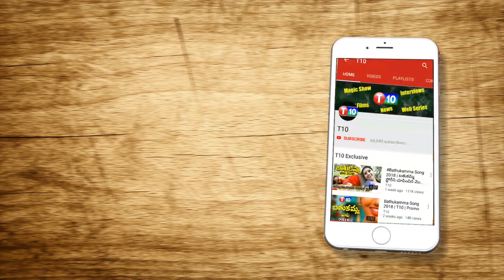హింసోన్మాదాన్నిసృష్టించిన గుండాలు..Special Focus On JNU Issue | ABVP | VC Jagadeesh Kumar | T10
For Latest T10 Updates